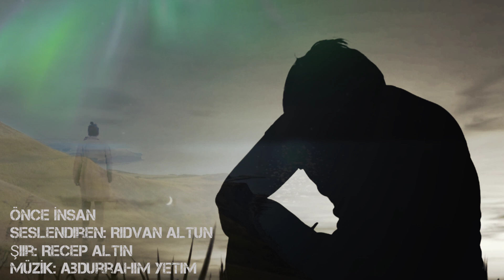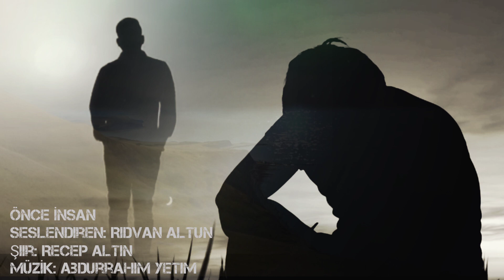ÖNCE İNSAN - Seslendiren: Rıdvan Altun - Şiir: Recep Altın - Müzik: Abdurrahim Yetim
Seslendiren: Rıdvan Altun
Şiir: Recep Altın
Müzik: Abdurrahim Yetim
ÖNCE İNSAN